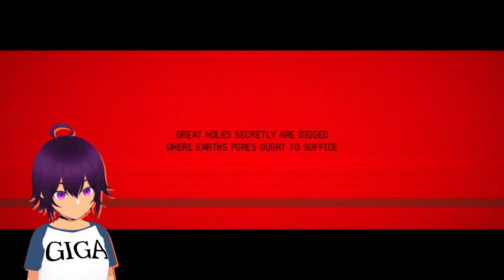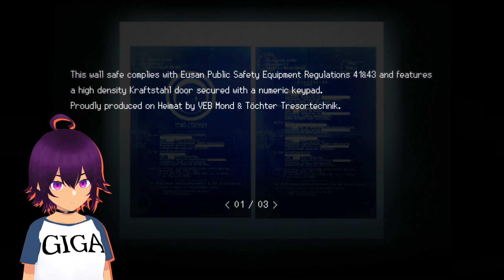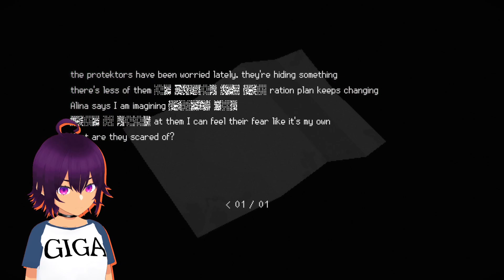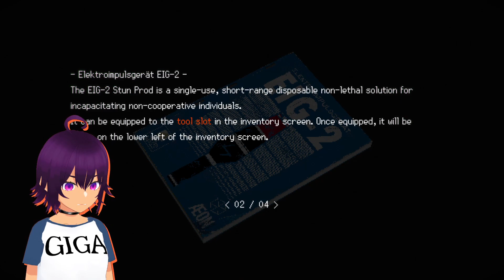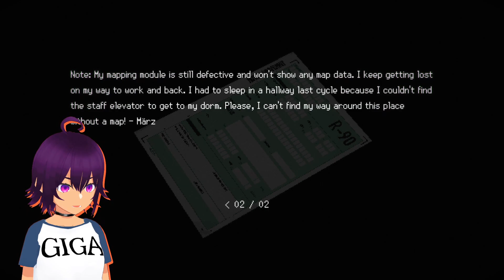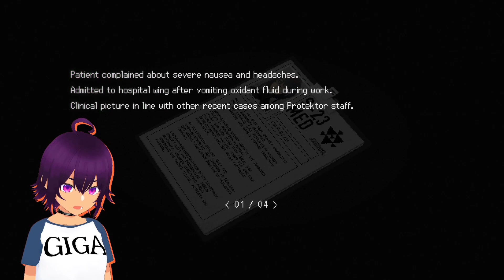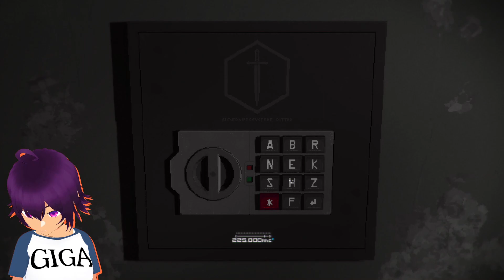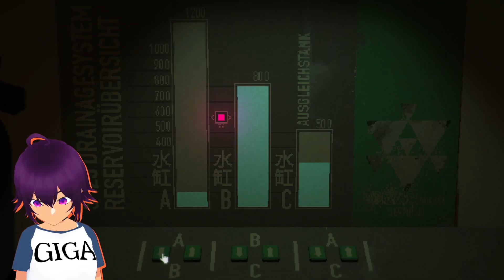Signalis first playthrough part 1: Master of unlocking robot girl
Ridiculous that I didn't get into this game sooner. One of the best horror games in my recent memory.